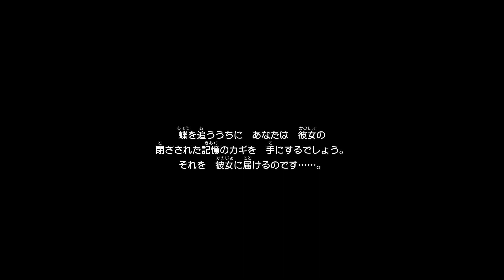ドラゴンクエスト10 オフライン-Dragon Quest 10 Offline- #50 海風の洞窟～アビスソルジャー＆テンタコルス戦～秘密の地下通廊～ミシュアの記憶の世界【初見攻略字幕実況】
オンオフが可能なYouTubeの字幕機能を使って字幕実況を付けています。
ドラゴンクエスト10 オフライン（Switch版）をまったり攻略していく初見プレイ動画です。
00:00 動画オープニング
00:22 グランゼドーラ城～ダイム老～グランゼドーラ領～レビュール街道北
08:54 海風の洞窟～試練の門～アビスソルジャー＆テンタコルス戦～海風の洞窟～秘密の地下通廊～魔道士キルギル＆バスラ―隊長～西の塔3階
30:27 ミシュアの記憶の世界
ドラゴンクエスト10（オリジナルのオンライン版）は未プレイで、ドラクエ10のことはほとんど何も知りません。
超大型拡張DLC、眠れる勇者と導きの盟友が配信開始。
勇者の生まれ育ったグランゼドーラにも悪人ははびこっている様子。
ミシュアが記憶を取り戻すとどうなるのでしょうか。
作業用BGMとしてもどうぞ。
最新ゲームからレトロゲームまでなんでも遊んでいます。
My Channel : Hihumi 【ヒ二三-レトロゲーム-】 Retro Games and New Games